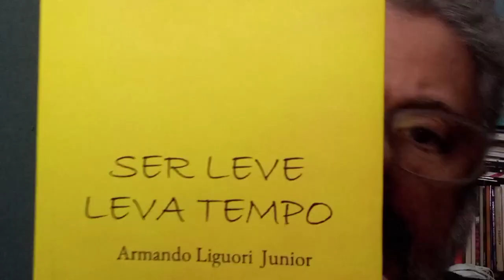Especial Dia Mundial da Língua Portuguesa: Armando Liguori Junior lê "Ser Leve Leva Tempo"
É com o seu mais recente trabalho em livro, intitulado "Ser Leve Leva Tempo", que Armando Liguori Junior regressa neste Especial dedicado ao Dia Mundial da Língua Portuguesa.